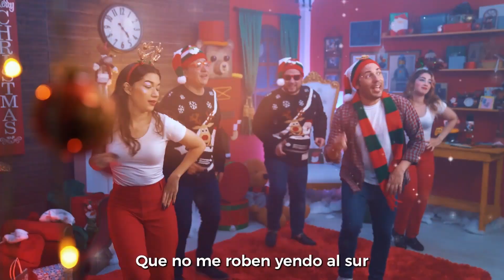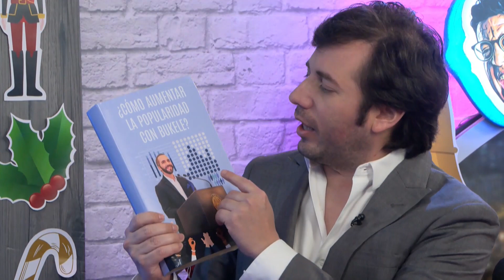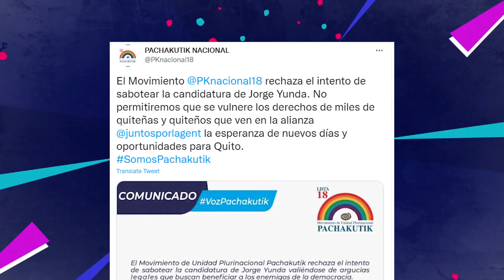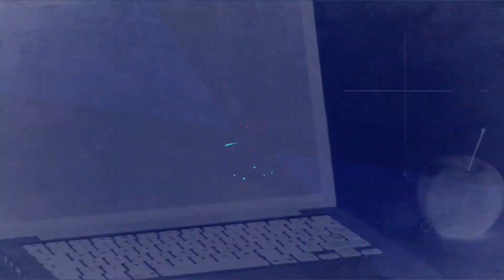EL AFTER | Programa 187 - 28/12/2022